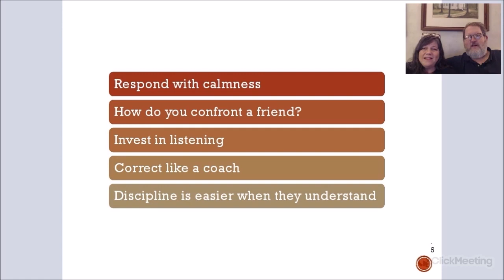How Not to Lose Your Teens - Homeschooling With Confidence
From the Homeschooling With Confidence 2020 Online Conference